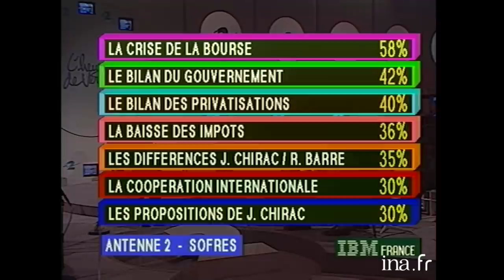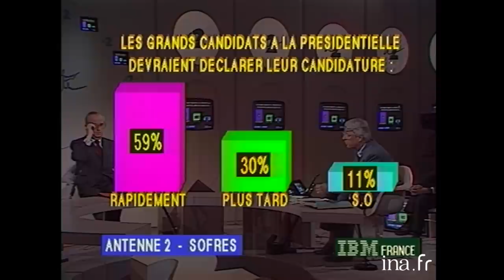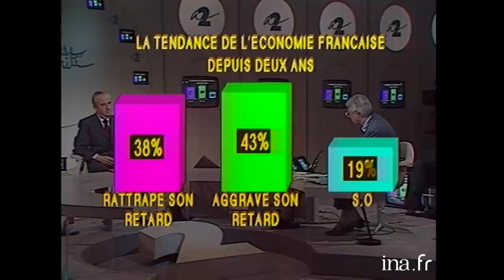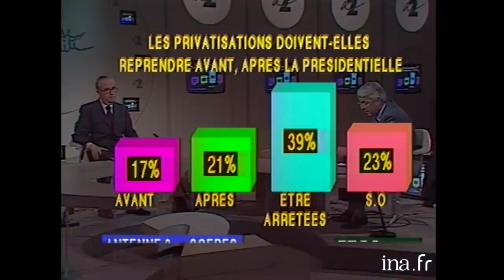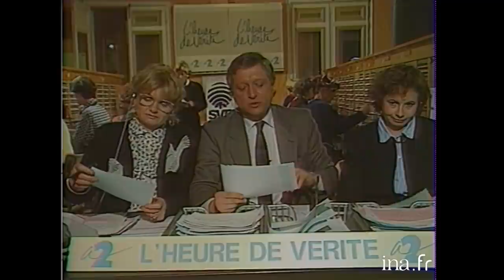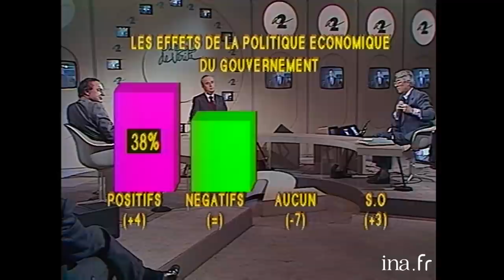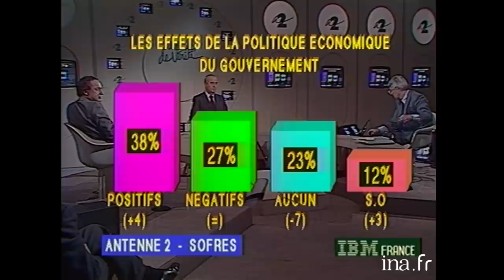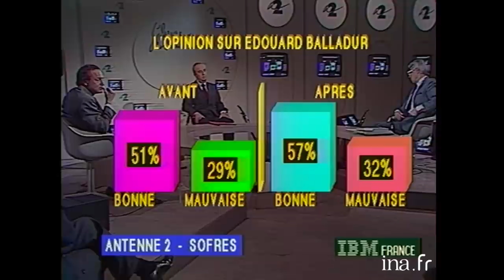Édouard Balladur dans "L'Heure De Vérité" | 06/01/1988 | Archive INA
L'heure de vérité | Antenne  2 | 06/01/1988
François-Henri de Virieu reçoit Édouard Balladur, ministre d'État de l'économie, des finances et de la privatisation.
 Des questions lui sont posées par Alain Duhamel, Jean Boissonat, directeur du groupe "Expansion" et Albert Du Roy; Jean-Louis LESCENE relaie les questions des téléspectateurs et François-Henri de Virieu rend compte, durant l'émission, des résultats des questions posées à un panel de téléspectateurs par l'intermédiaire de la SOFRES.
 Les sujets abordés, au cours de l'émission, sont les suivants :
 CRISE BOURSIERE :
      - Il ne croit pas à un vote sanction de la part des petits actionnaires lésés.
      - Il envisage la possibilité d'un dégrèvement d'impôt pour ces derniers et rappelle que le droit actuel tient compte des moins-values qui s'imputent sur les plus-values pour l'imposition.
      - Il avoue ne pas avoir perçu les signes annonciateurs de cette crise.
      - Il justifie la poursuite des privatisations après l'éclatement de cette crise et envisage d'autres privatisations d'entreprises, telle que Matra et des grandes compagnies d'assurance.
 POLITIQUE ECONOMIQUE :
      - Il s'explique sur la politique économique alors que le taux de chômage est supérieur à 10% et que la France ne cesse de perdre des parts de marché sur le plan mondial. Il avance plusieurs raisons : les charges qui pèsent sur les entreprises, nuisant à leur productivité ; la crise d'endettement que connaissent les pays pétroliers en voie de développement, pays importateurs de la France.
      - Il propose la réorientation du commerce extérieur vers l'Europe.

 FISCALITE :
      - La réduction du taux de TVA, dans le cadre d'une harmonisation européenne, s'insère dans le cadre d'un projet triennal visant à réduire le déficit budgétaire et les impôts.

 EPARGNE :
      - La baisse prévue des taux d'intérêt ne concernera pas les taux administrés, notamment les taux sur les livrets de Caisse d'Epargne.
      - Il estime que l'emprunt GISCARD a été favorable aux épargnes.

 COHABITATION :
      - En tant que "père intellectuel" de la cohabitation, il en dresse un bilan positif, même si cela semble avoir nuit à la popularité du Premier ministre Jacques CHIRAC, à l'inverse du chef de l'Etat, François MITTERRAND. Il considère que la cohabitation fut une "transition inévitable".

 ELECTION PRESIDENTIELLE et PROGRAMME POLITIQUE :
      - Il est favorable à ce que Jacques CHIRAC présente le plus rapidement possible sa candidature à l'élection présidentielle, et estime que François MITTERRAND tarde trop à faire connaître sa décision. Il juge les démarches de Jacques CHIRAC et Raymond BARRE similaires sur le plan général de l'orientation de la société, mais note toutefois quelques différences. Malgré un sondage réalisé auprès de certains patrons, faisant apparaître que Raymond BARRE soit préféré à Jacques CHIRAC comme futur Président de la République, il manifeste à nouveau sa préférence pour Jacques CHIRAC.